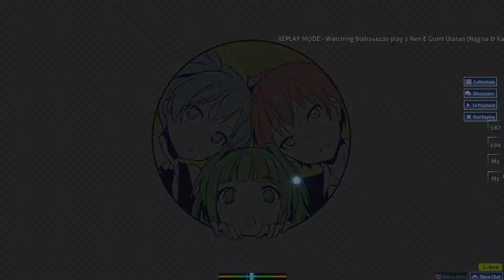bye bye yesterday hardest difficulty +hd ss osu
i dont deserve this acc as an alternator